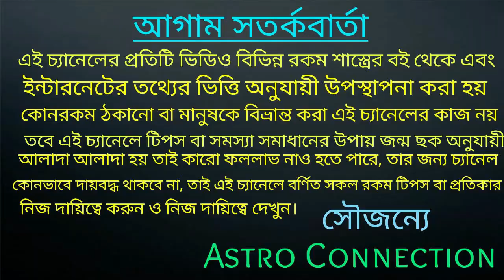শনিদেব সাড়েসাতি চলাকালীন এই 4 রাশির হাতে কোটি টাকা তুলে দেয়!!